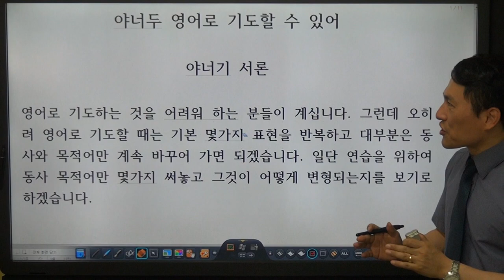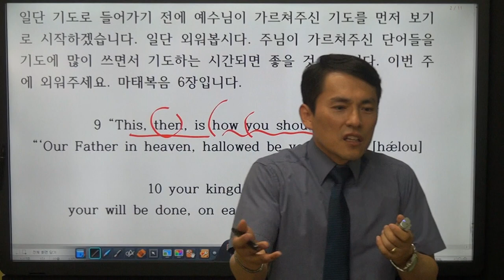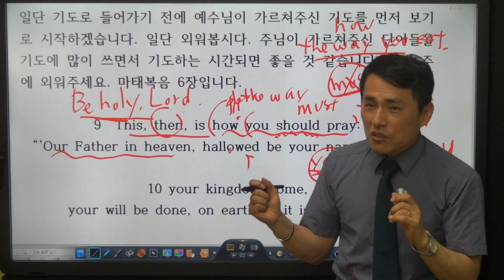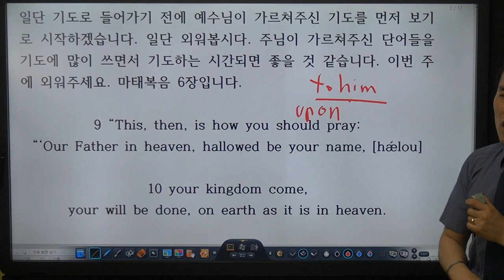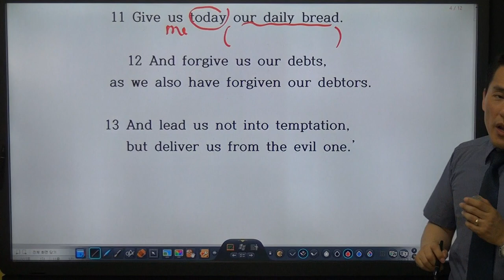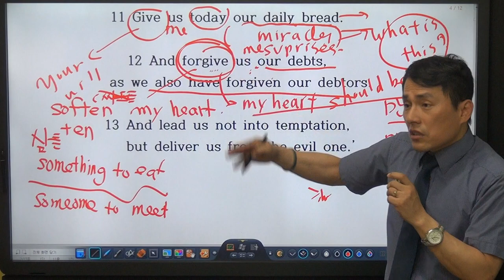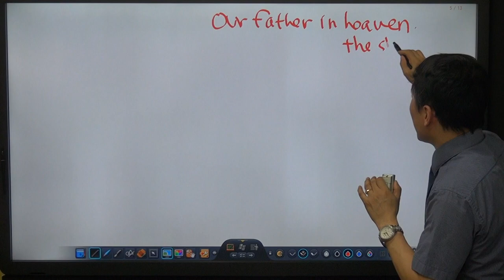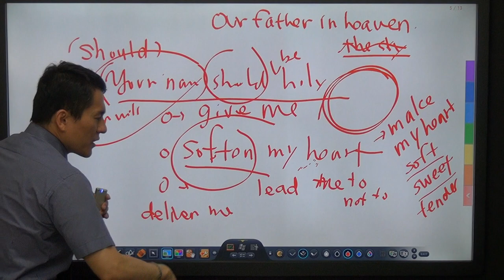[영어로 기도하기 1강] 예수님이 가르쳐주신 기도 맛보기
▶ 후원 안내
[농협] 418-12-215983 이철